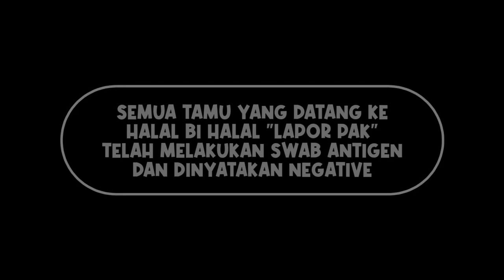WENDY, ANDHIKA, AYU TING-TING, KIKI SIDAK KE RUMAH KOMANDAN ANDRE.. LAPOR PAK HALAL BIHALAL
Yuk bersama Lemonilo karena ada 40+ produk yang bebas dari 3P (Penguat Rasa/ Pemanis Buatan, Pengawet, dan Pewarna Buatan), mulai dari mi instan, cemilan, bumbu dapur, minuman instan, dan masih banyak lagi. Selain itu, Lemonilo juga menyediakan hand sanitizer yang siap menemanimu di berbagai aktivitas!